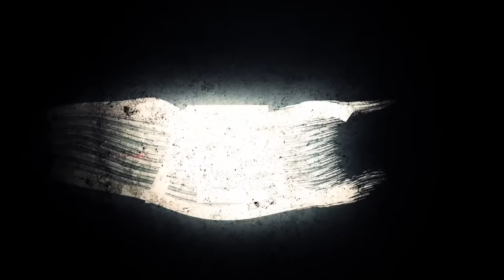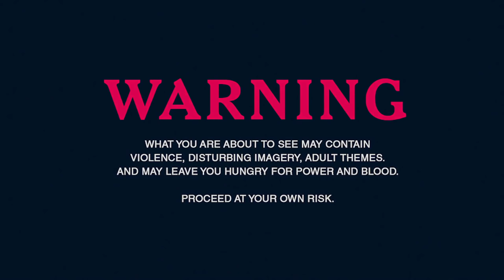Leech | Ep. 2 | Damned or Divine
Lionel has a set of surprise guests while his hunger swells out of control, Sophia meets with her sire for a heated conversation and Jean explores a vision in search of answers.

Artwork by @Mirggles